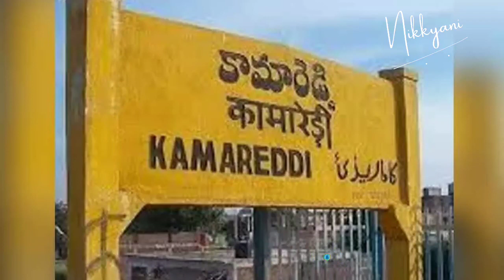Amazing facts about jaggery (गुड) | गुड़ के फायदे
In this video I'm going to share some sweet information about Jaggery (gur).

About us :
Hello Folks ! I am Devyani Lakhyani. This is my fact channel. Here, in this channel I will be providing you facts from all around the world related to food , spices , birds , animal , human beings , science and technology etc.
Hereby, I request you to peep onto my channel to gather the facts about the above topics.